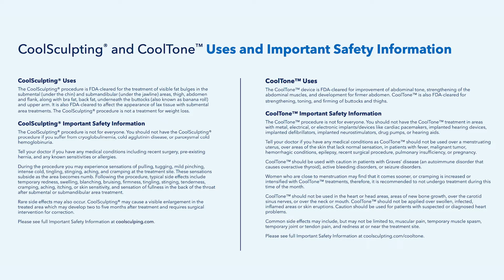CoolSculpting and CoolTone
See how CoolSculpting® and CoolTone™ help our clients achieve their desired results!